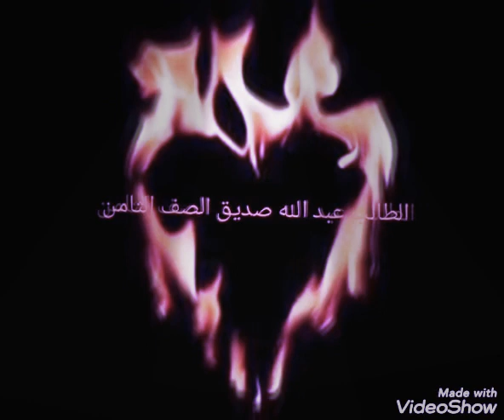إثبات النظريه 2 من قبل طلاب الصف الثامن ( عبد العزيز) موفقين ( أ الطاهر فيزياء رياضيات)